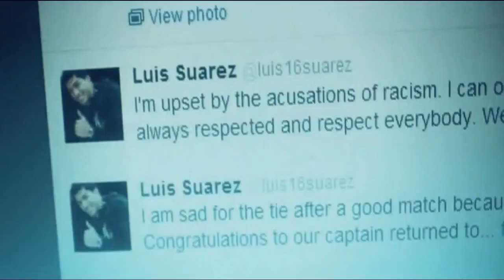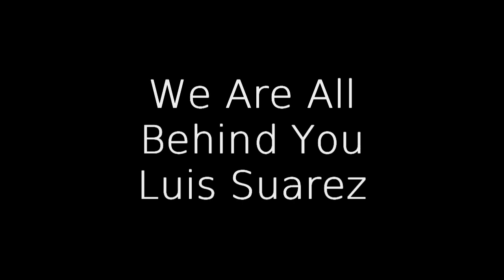Luis Suarez (HD)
Luis Alberto Suárez Díaz (born 24 January 1987) is a Uruguayan footballer who transferred to Liverpool for €26.5 million. During his partial season at Liverpool, Suárez helped the club move from twelfth in the league in mid-January to finish sixth. After a 1--1 draw against Manchester United on 15 October 2011, Suárez was accused of racially abusing Patrice Evra and the Football Association opened up an investigation into the incident. Suárez wrote on his Twitter and Facebook pages that he was upset by the accusation and denied the claims. On 16 November, the FA announced it would charge Suárez with "abusive and/or insulting words and/or behaviour contrary to FA rules", including "a reference to the ethnic origin and/or colour and/or race of Patrice Evra." Liverpool F.C. released a statement announcing Suárez would plead innocent, adding that they would "remain fully supportive" of him. On 20 December, the FA concluded a seven-day hearing, handing Suárez an eight-match ban and a £40,000 fine for racially abusing Evra. Following the FA's ruling, Liverpool issued a statement which claimed the club was "very surprised and disappointed" at the ban, highlighted that the player was not accused of being racist, and cited Suarez's mixed race family background, as well as his involvement with multicultural projects. However, the club were criticized for attacking of the moral integrity of the FA, having claimed during their statement that "the FA were determined to bring charges... even before interviewing at the beginning of November",although the panel overseeing the investigation were independent of the FA. Following the announcement of the verdict, Suarez received support from a number of colleagues who believed it to be unjust. To demonstrate support for Suarez, his team-mates and manager wore a T-shirt bearing Suarez's name and image before a match against Wigan. The T-shirts provoked criticism that the gesture conflicted with football's anti-racism campaign Kick It Out. On 31 December 2011, the FA released the contents of their findings. In a 115-page report, the FA said that Suárez "damaged the image of English football around the world". The FA, while finding Evra to be a credible witness, declared that Suárez's evidence was unreliable and inconsistent with the video footage. According to Evra's testimony, Suarez said in Spanish that he had earlier kicked Evra "because you are black", said "I don't speak to blacks" and used the word "negro" five times in total as they argued. Suárez had claimed that his use of the word 'negro' to address Evra was conciliatory and friendly, but the FA rejected this claim as being "unsustainable and simply incredible given that the players were engaged in an acrimonious argument." As the conversation between Suárez and Evra took place in Spanish, linguistic experts were called in to help the panel with the meaning of the phrases. The panel concluded that "Suarez's use of the term [negro] was not intended as an attempt at conciliation or to establish rapport; neither was it meant in a conciliatory and friendly way." Suárez was also warned that two similar offences in the future could lead to "a permanent suspension". Liverpool later made the decision not to appeal Suarez's eight match ban, releasing a statement voicing their support "to stamp out racism in every form, inside and outside the sport", adding that it was "for this reason that [Liverpool] will not appeal the eight-game suspension of Luis Suarez". However, Liverpool continued to maintain their belief in both Suarez's innocence and a "strongly held conviction" that the Football Association and the panel it selected constructed a highly subjective case...based on an accusation that was ultimately unsubstantiated". On 11 February 2012, Liverpool played Manchester United at Old Trafford, which was Suárez's and Evra's first meeting since Suarez's ban. During the traditional pre-game handshakes, Suárez avoided shaking Evra's hand, leading to Evra grabbing Suárez's arm. Suárez ignored Evra and continued down the line causing Evra to throw his arms up in protest and Rio Ferdinand, whose brother Anton was the victim of a separate racial abuse incident with Chelsea captain John Terry, to avoid shaking Suárez's hand. After the game, Liverpool manager Dalglish claimed that while he had not seen Suárez's handshake snub, it was "bang out of order to blame Luis Suárez for anything that happened here today". This led to Suárez and Dalglish facing fierce and outspread media condemnation. In a statement released by Liverpool Managing Director Ian Ayre, Liverpool also condemned Suárez, stating that Suárez had misled the club by claiming before the game that he would shake Evra's hand. The next day, Liverpool's club owners and shirt sponsor forced both Suárez and Dalglish to issue formal apologies for their conduct.